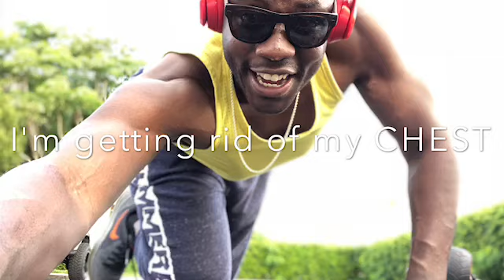I am a TITAN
You want to know about the body positive Motivational Movement I started? You asked and now you know why I Summerbody!